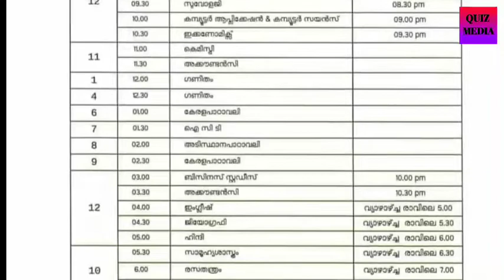Victers channel Timetable | Victers channel timetable today| tomorrow Victers channel Timetable